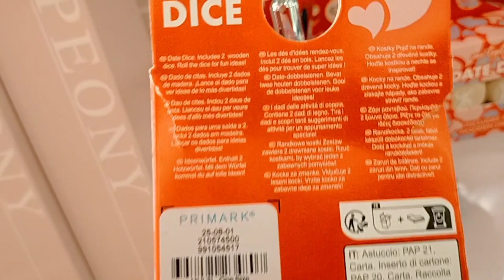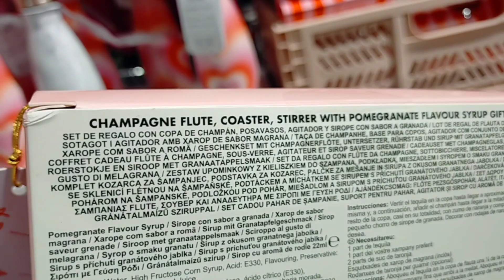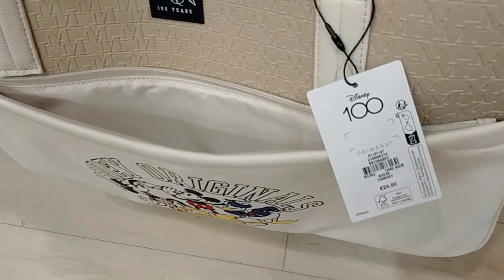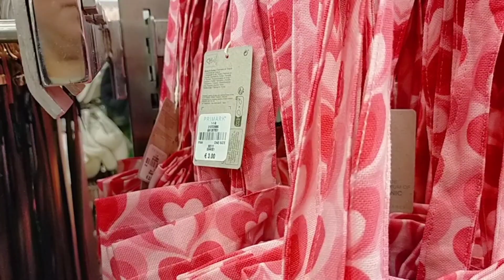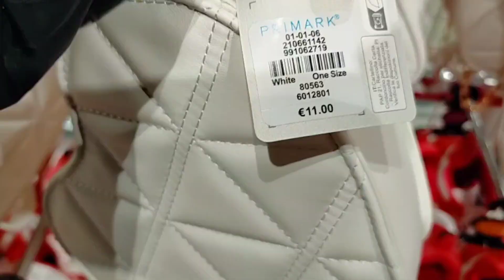PRIMARK NOVEDADES♥️ PIJAMAS, BOLSOS FEBRERO 2023🛍️♥️